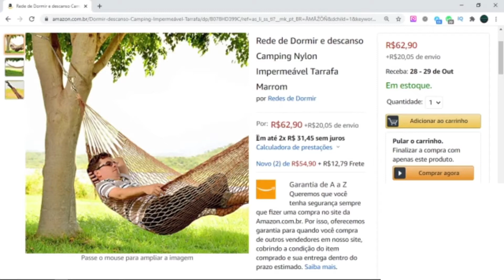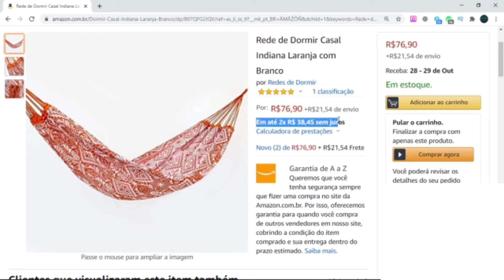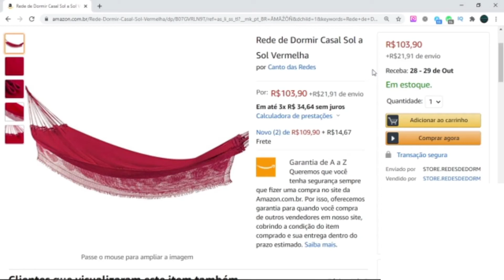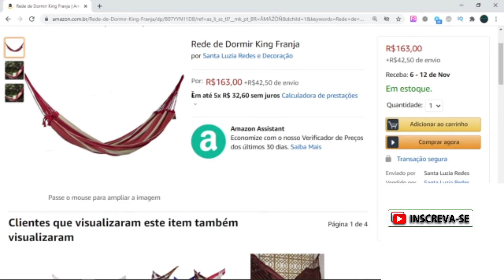Rede de Dormir e Descanso Mais Vendidas e Bem Avaliadas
Confira As Top Rede de Dormir e Descanso Mais Vendidas e Bem Avaliadas!
👉 1º - Redes de Dormir Poliéster Amarelo =
👉 2º - Rede de Dormir e descanso Camping Nylon =
👉 3º - Rede de Dormir Casal Indiana Vermelho com Preto =
👉 4º - Rede de Dormir Casal Indiana Laranja com Branco =
👉 5º - Rede de Dormir Casal Pernambucana Laranja Escuro =
👉 6º - Rede de Dormir Solteiro Santa Luzia Redes e Decoração =
👉 7º - Rede de Dormir Casal Sol a Sol Vermelha =
👉 8º - Rede de Dormir Jeans Life Laranja com Preto =
👉 9º - Rede de descanso NTK para solteiro confortável, com mosquetões =
👉 10º - Rede de descanso Santa Luzia Redes e Decoração King =

Página Completa Com Rede de Dormir e Descanso do Amazon =

🔴 👉 Frete GRÁTIS Ilimitado e Entretenimento Com o Amazon Prime Acesse o

Encontra Aqui Os Top Rede de Dormir e Descanso Com Maior Popularidade e os Lançamentos do Mercado!
O Amazon Têm Uma Enorme Gama de Produtos no Seguimento Bem Estar, Conforto, Cinema e Séries, e Muito Mais São Produtos Excelentes de Ótima Qualidade Para Você!
Conheça Também Outros Produtos do O Amazon em Outros Seguimentos, São Milhares de Produtos Aqui no Site do O Amazon =

APROVEITE A PÁSCOA PARA TER UMA RENDA EXTRA!

Quer Ter Renda De Até R$ 300,00 Por Dia Em Casa!

👉 Quer Ter Renda Extra em Casa Que Pode Chegar a 5 mil Por Mês?
Se Sim Confira os Links Abaixo.

🟢 Saiba Que Voçê é Muito Importante Para Nós❗️❗️❗️ 💖💖

👉 👍 Problemas com T_são conhaça o TVaca!

👉 🟢 Qumer Fazer Capas e Miniaturas Para Sua Rede Social Entre